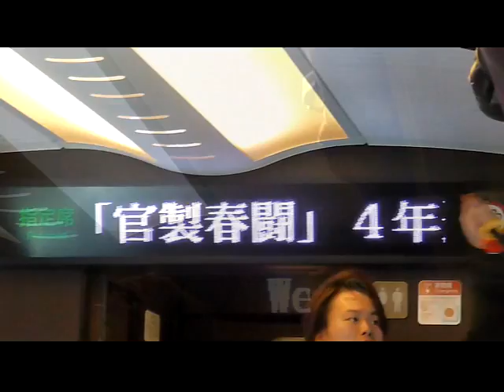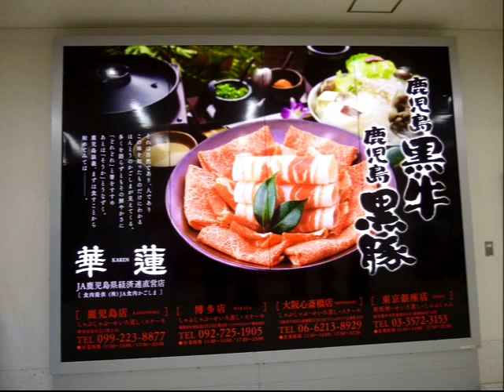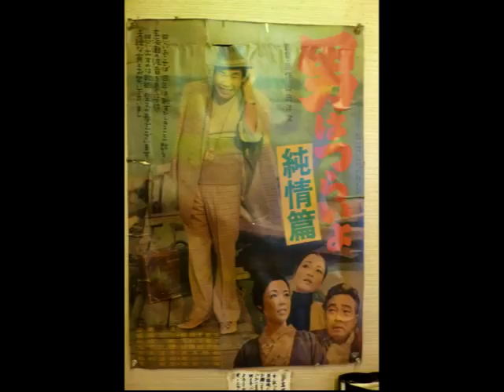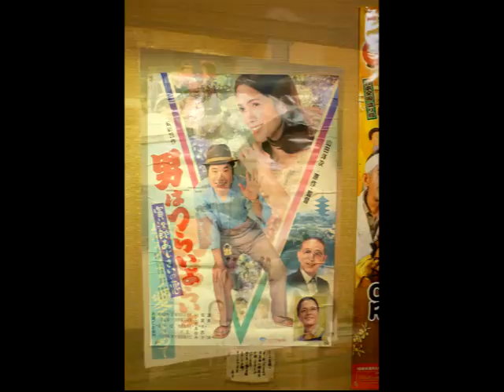DYA717 Kyushu, Japan Nov 3 5, 2016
DYA717  Honolulu to Fukuoka, Japan Nov 3, 2016 -- I wasn’t gonna make any more trips this year but made an exception.  The exception will be self-explained on Nov 6   : ))  heh, heh, heh! Or kekekeke for those of you who watch K-drama.  I went on the 11 a.m. United Airline flight HNL-NRT.  Some pictures for the foodies.  I don’t usually order meat but decided to order the pork chops for you foodies.  The entrée was grilled pork chop , green peppercorn sauce, SHI-I-TA-KE mushroom bread pudding, white asparagus and broccolini – wow, such a mouthful!    Sitting next to me was a couple,”D” & “K” who knew Les Murakami, the former UH baseball coach.  Had a nice chat with them along the way to NRT – small world!  Funny thing was that they inquired at the front desk what their chances of getting an upgrade was and was told ZERO!  But, then when I boarded, they were sitting next to me!  Lucky couple.  They are only PLATINUM level (you United Airlines regulars know what I mean) but they got their upgrade and they didn’t have a global certificate.
DYA717  Honolulu to Fukuoka, Japan Nov 4, 2016 -- I got into Narita and transferred on Nov 4, 2016 (crossed the dateline) to ANA for a flight NRT-FUK and arrived in Fukuoka airport at about 8:10 p.m.  Brrrrrrr, the air was nice and crisp.  People were wearing their heavy coats.  Caught the subway (260-yen) and 9 minutes later got off at the Hakata JR Shinkansen train station.  Walked across the street and checked into the Hakata-guchi Ekimae Toyoko Inn and found out I had to go around the corner to Hakata-guchi Ekimae Toyoko Inn No. 2!  Got my room and went around the  corner to a convenience store for a snack (mabo-dofu(sp?) and cabbage salad.  Checked Yahoo.com and it said it was 51-degrees.  Nice weather!
DYA717 Fukuoka to Kagoshima, Japan Nov 5, 2016 – 6:30 a.m. Hakata-guchi Ekimae Toyoko Inn No. 2 breakfast.  Yahoo.com sayz it is 48-degrees in Fukuoka!  I left my big luggage for hotel storage and then went across the street to exchange my train voucher for the railpass.  Then I went catch the 8:57  a.m. shinkansen from the Hakata station down to Kagoshima-Chuo station.  The scenes along the way weren’t too interesting – a lot of the views were blocked with the wind barriers and we went through a lot of tunnels.  The shinkansen to Kagoshima-chuo not that interesting.  I arrived at 10:29 a.m., note not 10:28 or 10:30 but 10:29, exactly as posted!  I registered at the Kagoshima-chuo-eki nishi-guchi Toyoko Inn, dropped off my backpack and computer and went BURA-BURA to see what’s up in Kagoshima.  I remember the shopping arcade Ken and I went to before and so I walked and I saw this Tora-san restaurant we went to.  It was open for lunch so I walked in.  Order an Okonomiyaki lunch special with a big bottle of beer.  Then a 2nd bottle of big beer.  I told the lady Ken and I visited here long ago and so she posed for a picture with me.  By this time, I ran out of time to go BURA-BURA some more so I went back to the Toyoko Inn and waited for the room to become available.
I got my room and took a power senior nap!  Had a ticket for a 4 p.m. train back to Hakat but I woke up at 4:30 p.m. so AU-WE, missed my train!  No worries as I got another ticket and went catch the next shinkansen and zoomed up to Hakata station, transferred to the subway to the airport and waited for “L”’s arrival.  Her flight camt on time so we then did the reverse;  caught the subway to Hakata Station, transferred to the shinkansen to Kagoshima-chuo.  We checked in to the Kagoshima-chuo-eki nighi-guchi Toyoko Inn.  Checked in around 11 p.m. and said our “O-YA-SU-MI-NA-SA-I”.